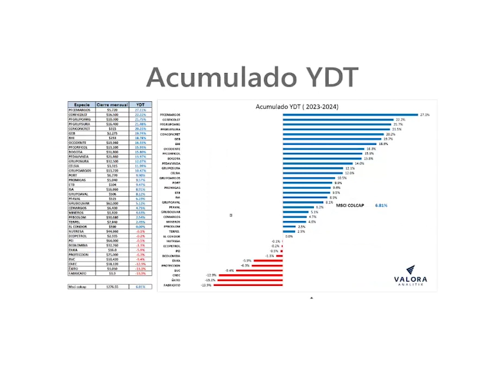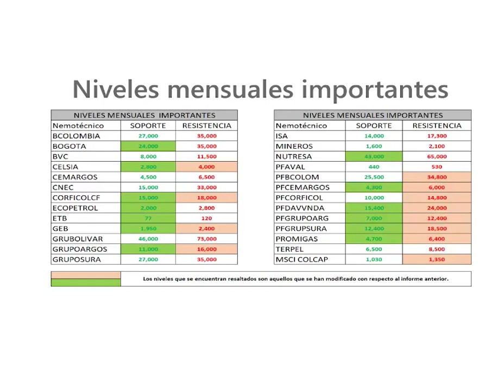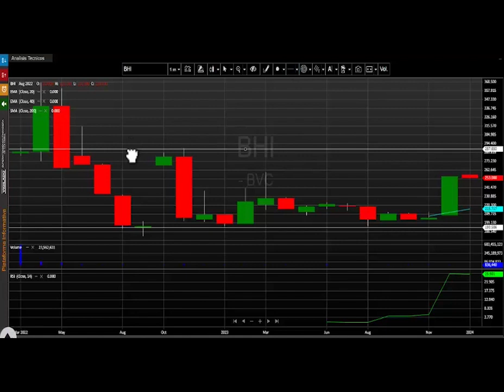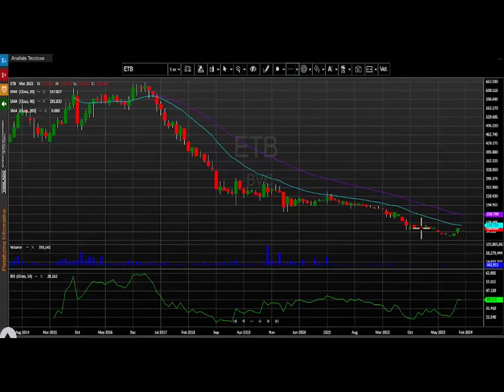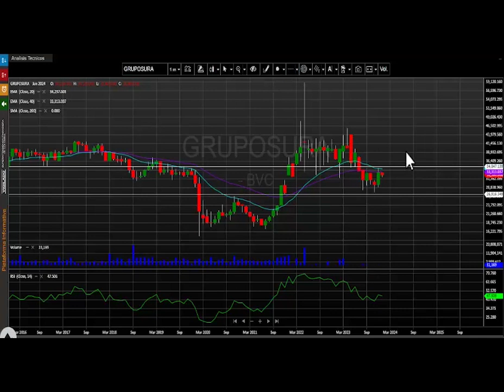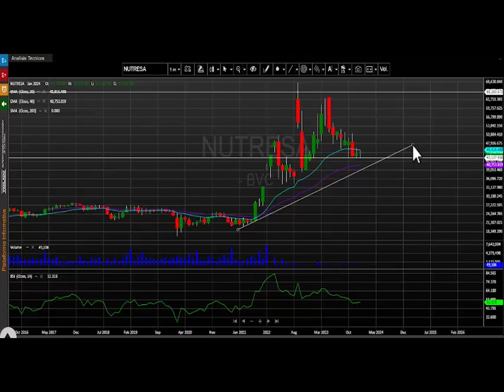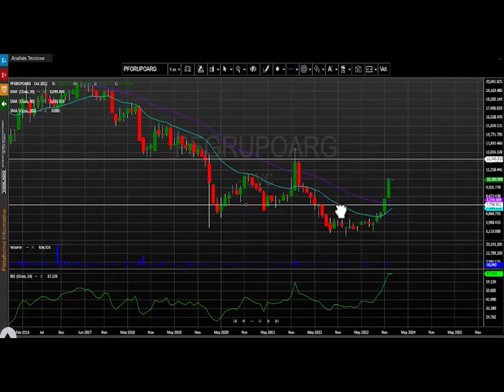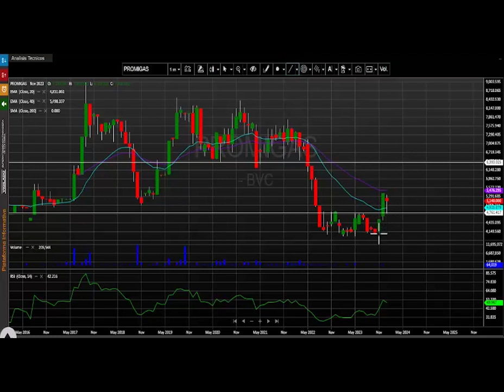Febrero 1, 2024: MSCI Colcap comienza el año en números verdes en Bolsa de Colombia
El índice MSCI Colcap de la bolsa de valores de Colombia cierra el mes de enero en 1.276.55 puntos con una variación positiva para este periodo de tiempo de + 6.81%. El acumulado anual del índice comienza el 2024 en números positivos y presenta un cambio (YDT) de 6.81%.

Desde nuestra perspectiva técnica el índice MSCI Colcap mantiene su tendencia lateral en su periodo mensual. Su primer soporte para este marco de tiempo estaría ubicado en los 1.030 puntos, dicho nivel técnico se ha conservado desde el año 2015 como una zona de apoyo. En cuanto a su primera resistencia técnica estaría establecida en 1.200 puntos, la cual se configura en los últimos meses de negociaciones.